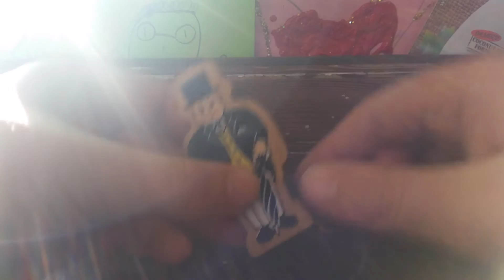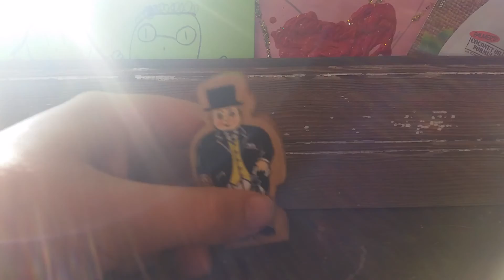Whiff Review | Rusty No. 5 | Episode 11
In This Review, Sr Tompam Hat Wants To Be In My Kitchen, But I Take Him To My Room And Sr Tompam Hat Keeps Anoying Me. Enjoy!